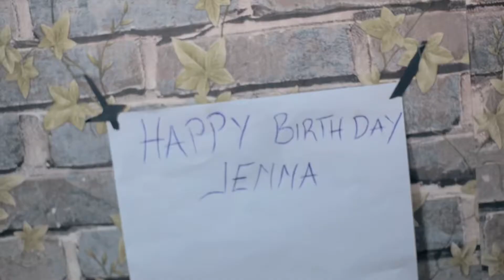Happy birthday Jenna(JTS Afrodance)